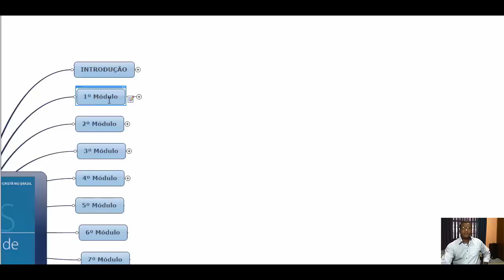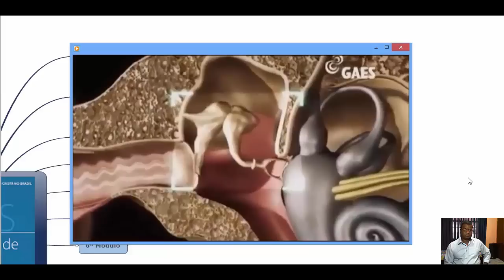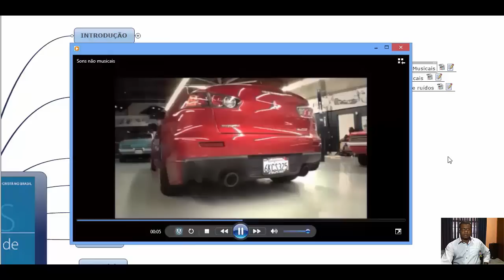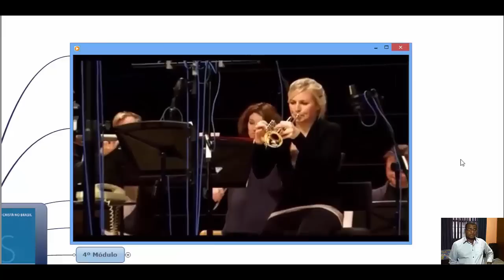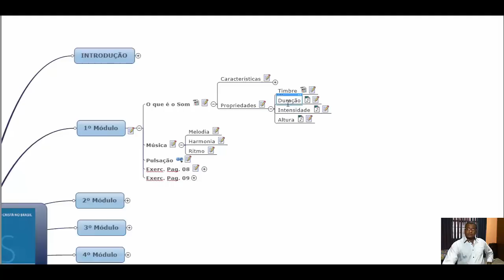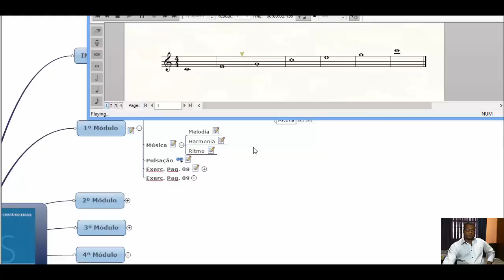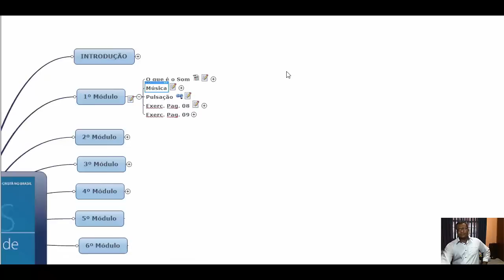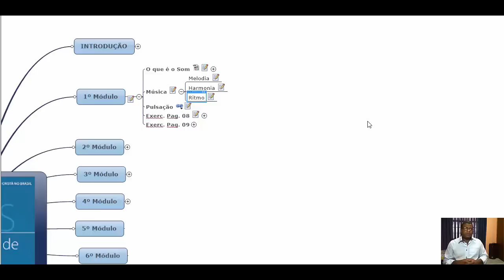MTS CCB - Método de Teoria e Solfejo - Novo Bona - 1º Módulo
O MTS é um Método de Teoria e Solfejo desenvolvido por músico da Congregação Cristã no Brasil e agora numa edição com aplicação voltada para o hinário da CCB, ou seja muitas lições aqui presentes são trechos de hinos e pouco restou do velho e conhecido Bona.